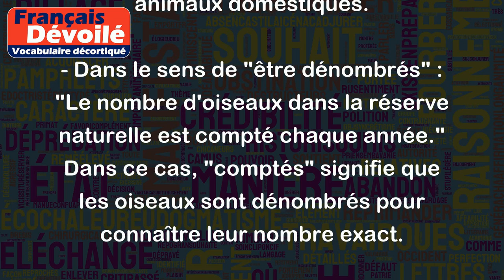Comptés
Le mot "comptés" peut avoir plusieurs sens, selon le contexte. Voici quelques exemples :
- Dans le sens de "être pris en compte" : "Les résultats de votre examen seront comptés dans votre moyenne générale." Dans ce cas, "comptés" signifie que les résultats seront pris en considération lors du calcul de la moyenne.
- Dans le sens de "être limités", "être restreints" : "Les tickets pour le concert sont comptés, il ne faut pas tarder à en acheter." Ici, "comptés" signifie que le nombre de tickets disponibles est limité.
- Dans le sens de "être considérés comme" : "Les chats sont souvent comptés parmi les animaux domestiques." Dans cette phrase, "comptés" signifie que les chats sont considérés comme faisant partie des animaux domestiques.
- Dans le sens de "être dénombrés" : "Le nombre d'oiseaux dans la réserve naturelle est compté chaque année." Dans ce cas, "comptés" signifie que les oiseaux sont dénombrés pour connaître leur nombre exact.